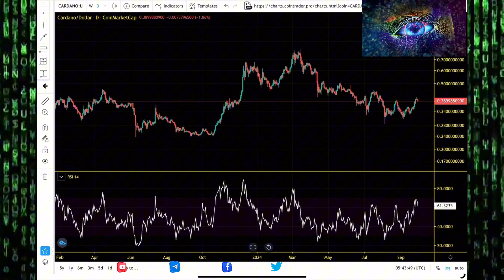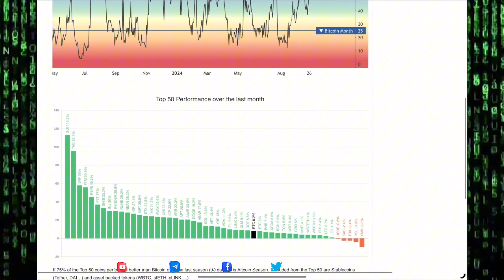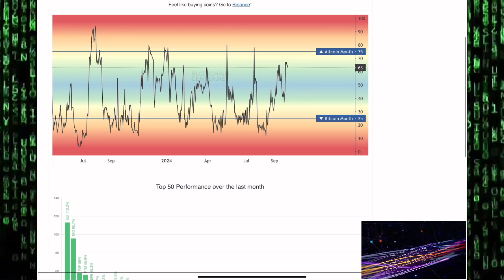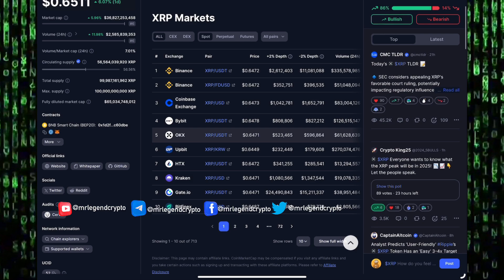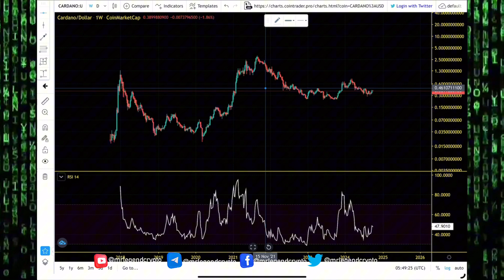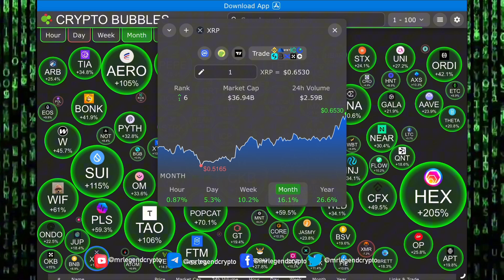Cardano (ADA), XRP Relief Rally Price Prediction and Price Chart Analysis 2024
Join the squad and let’s keep the fun going! Unlike Bitcoin or Ethereum, the XRPL uses a unique Federated Consensus mechanism as its method of validating transactions. Transactions are confirmed on the XRPL through a consensus protocol, in which designated independent servers called validators come to an agreement on the order and outcome of XRP transactions.

The XRP Ledger presents a wide variety of applications and use cases related to payments including micropayments, DeFi, and, soon, NFTs. Deployed in 2012, the XRPL supports enterprises and Python, Java and JavaScript developers with powerful utility and flexibility. On the XRP website, developers can access different tutorials to help them get started using different coding languages, building apps, managing accounts and more.

Cardano is one of the biggest blockchains to successfully use a proof-of-stake consensus mechanism, which is less energy intensive than the proof-of-work algorithm relied upon by Bitcoin. Although the much larger Ethereum is going to be upgrading to PoS, this transition is only going to take place gradually.
XRP Altseason Rally. How High Can We Pump?  XRP Price Prediction And Chart Analysis 2024

MLC